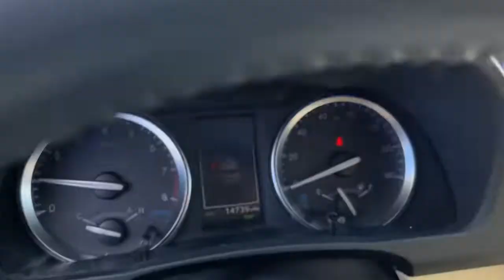2019 Toyota Highlander Akron, Wadsworth, Canton, Barberton, Copley, OH KP6076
Blizzard Pearl Used 2019 Toyota Highlander available in Akron, Ohio at Summit Toyota. Servicing the Wadsworth, Canton, Barberton, Copley, OH area.

Summit Toyota
1535 Vernon Odom Blvd